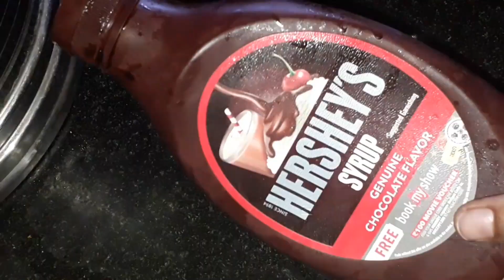Cold coffee Recipe in telugu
Cold coffee Recipe in telugu|Cold Coffee in telugu|ఇంట్లోనే ఈజీగా కోల్డ్ కాఫీ
milk
sugar
cocoa powder
coffee powder
hot water 3tsp
chocolate syrup